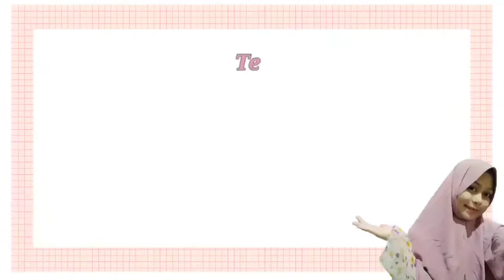Yuk Aktif bunda semuanya || ada tamu || daily vlog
Assalamualaikum
channel IRT sederhana
ibu rumah tangga
daily vlog
Youtiber IRT sederhana